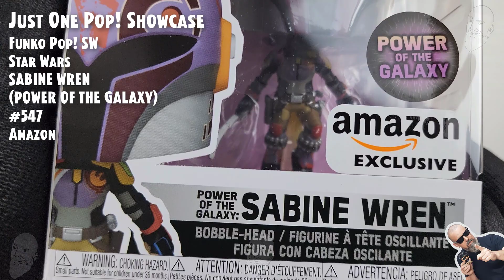Funko Pop Sabine Wren (Power of The Galaxy) - 547 - Star Wars - Amazon // Just One Pop Showcase